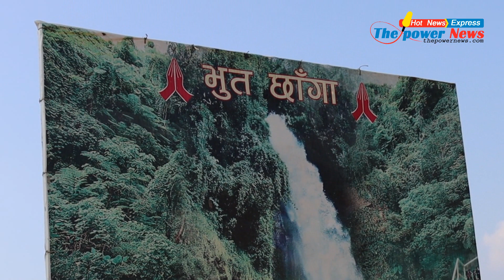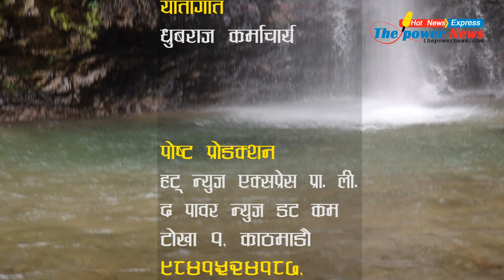भुत झरना Ghost Waterfall Sindupalchowk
Post Production : Hot News Express Pvt. Ltd.
Tokha- 1, Kathmandu, Nepal
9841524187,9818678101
Research Year :  079/80
Location :Tokha Municipality -1, Kathmandu, Nepal
Documentary Direction by : Deepak Neupane